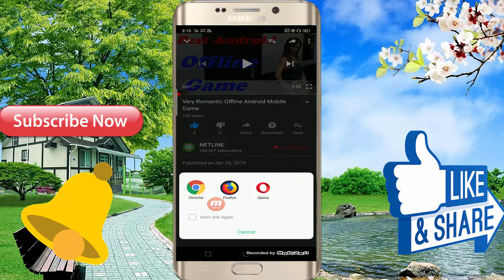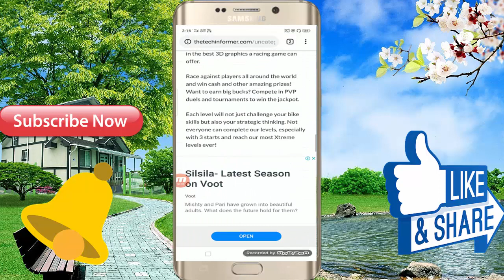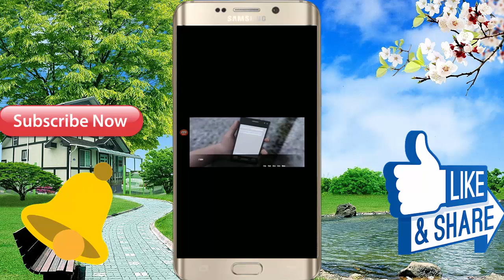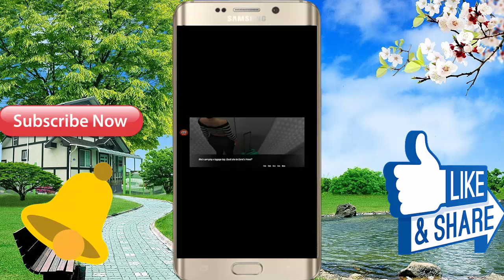World Famous Very Interesting Android Game